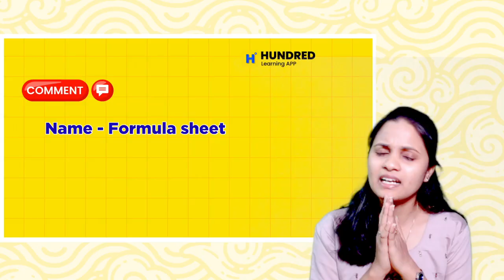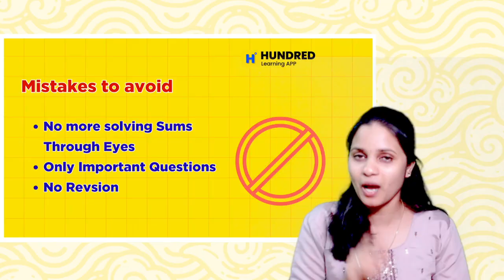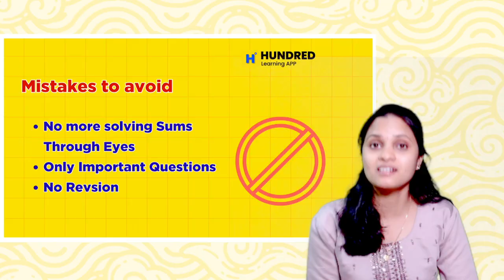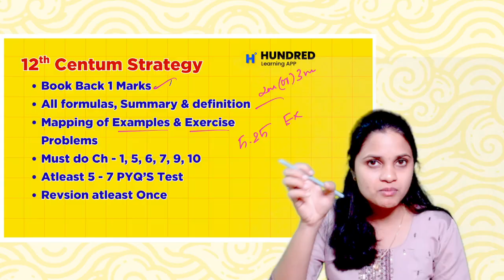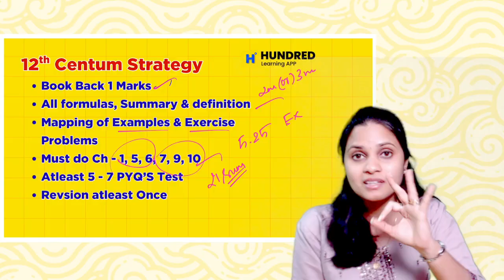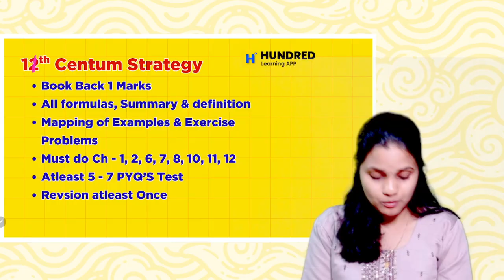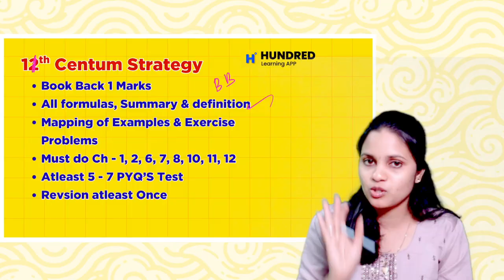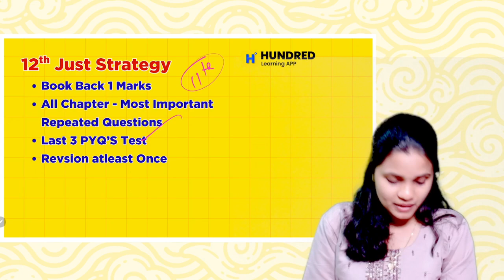11th & 12th Maths Study Plan How to Get Centum In Public Exam 2026